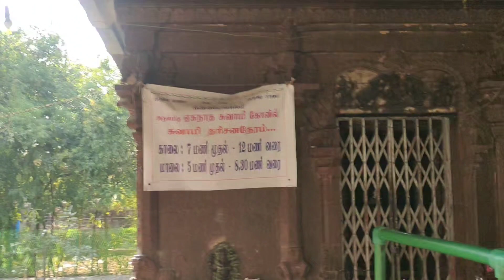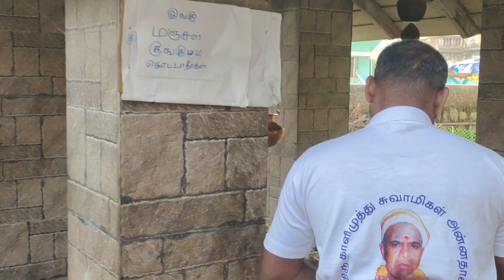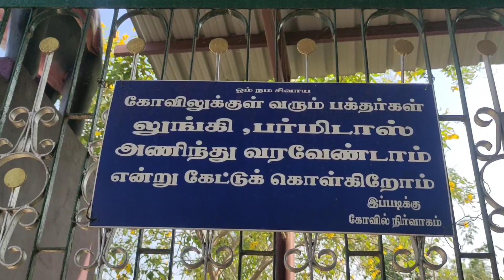கிண்ணிமங்கலம் இங்கு பல சித்தர் பெருமக்களின் ஜீவசமாதி |KINNIMANGALAM ஸ்ரீ ஏகநாதர் சிவன் கோயில்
கிண்ணிமங்கலம்  ஸ்ரீ ஏகநாகர் (சிவன்) கோவில்... இங்கு 81 சித்தர் பெருமக்கள் ஜீவசமாதி அமைந்துள்ள ஒரு மகத்தான நிகரற்ற வைபிரேஷன்(vibration) மிக்க ஆலயம்